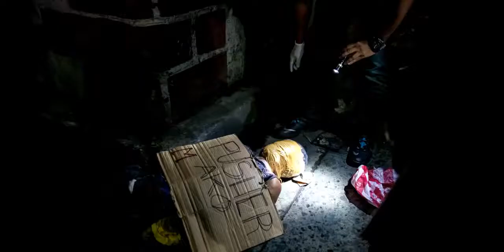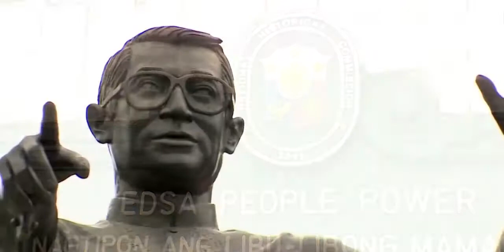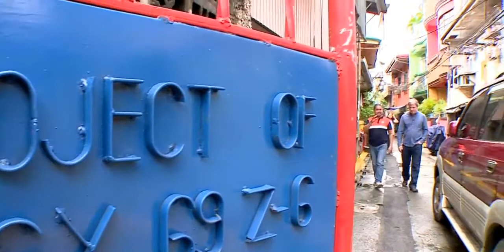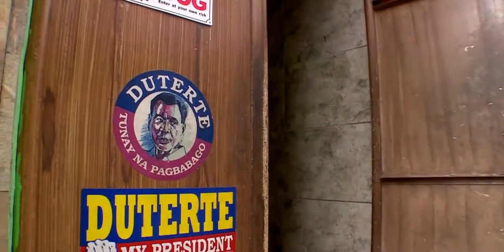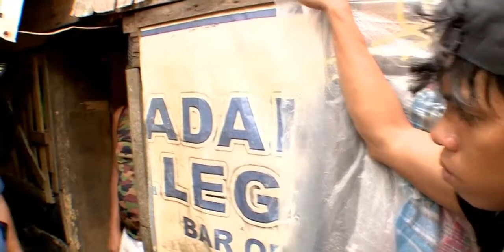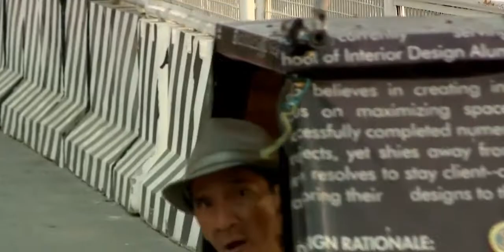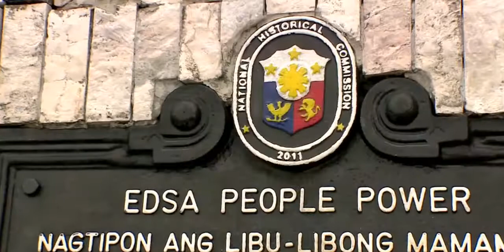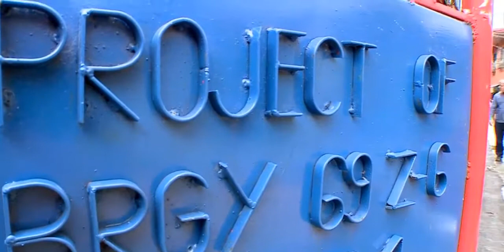Philippine's War On Drugs | Documentary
Visit RTD's website to watch this programme in pilot film format with sections of 360° video: They are marked with dark dots .

Watch Our Latest Documentaries: Thousands of people have been dragged from their homes and executed on the streets since .

BBC Our World Documentary. Since Rodrigo Duterte was elected as the president of the Philippines, the number of drug users and drug dealers killed have .

Philippines President Rodrigo Duterte's war on drugs is receiving mixed reactions from Filipinos. CNN's Will Ripley reports.